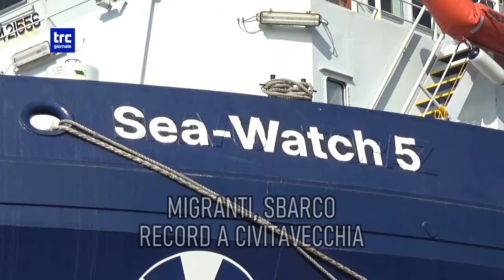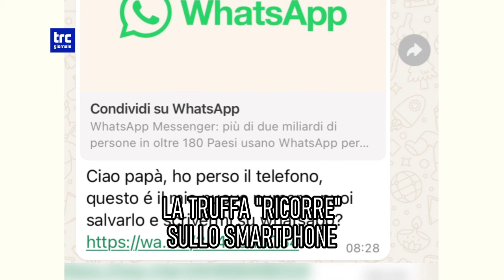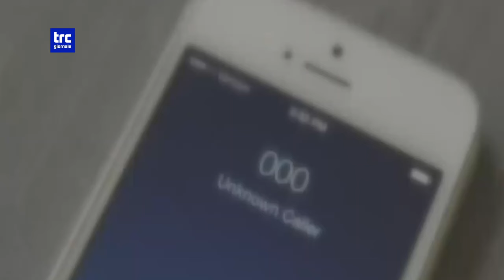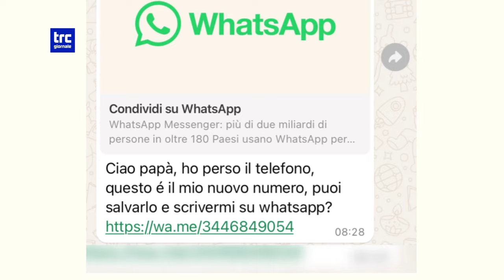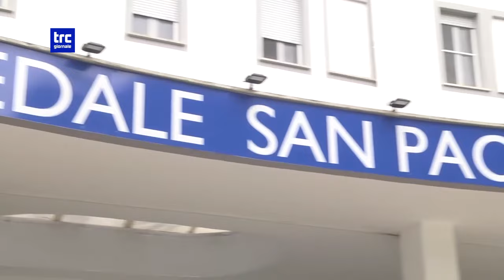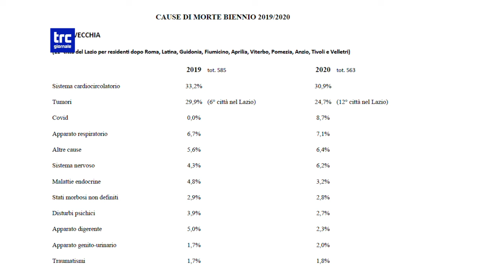TG GIORNO 3 SETTEMBRE 2024